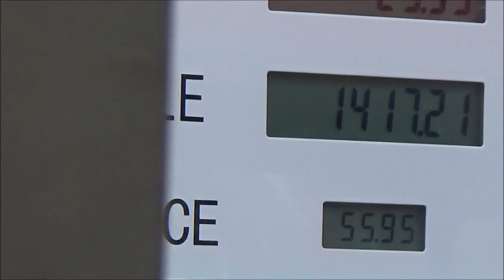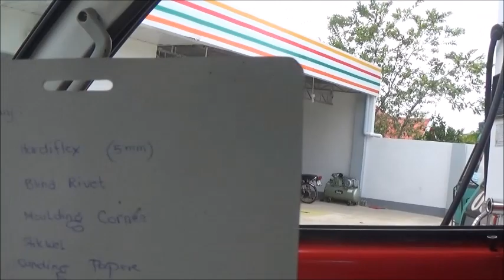Getting Gas At Our Favorite Gas Station